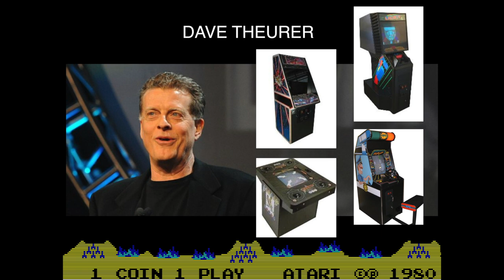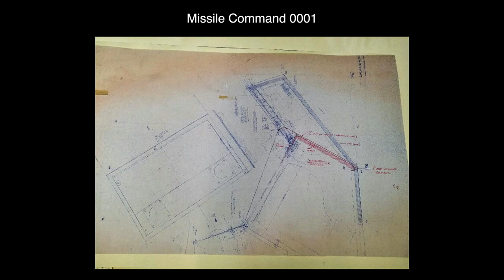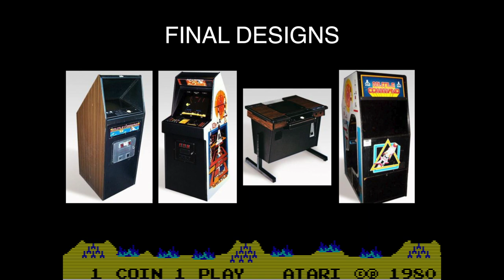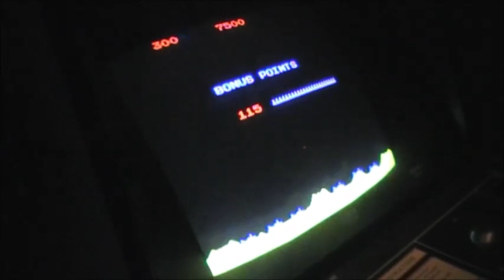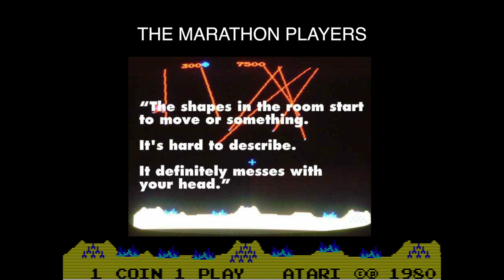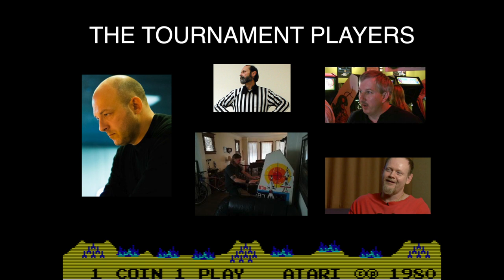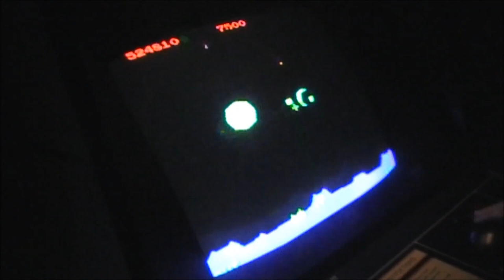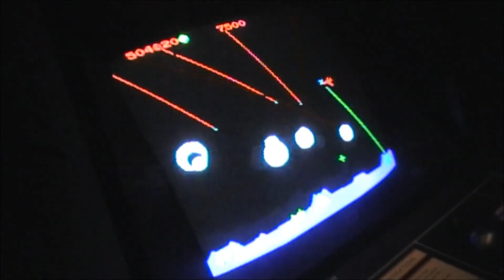A-Z of Missile Command w/ Tony Temple | Free Play Florida 2018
Free Play Florida is a three day event celebrating all great pinball and arcade games of our youth. Over the weekend of November 9-11, 2018 gamers from all over the world joined in Orlando, Florida for three days of gaming. In this video, the legendary Tony Temple discusses what it takes to be a Missile Command Champion.

Feat. Tony Temple